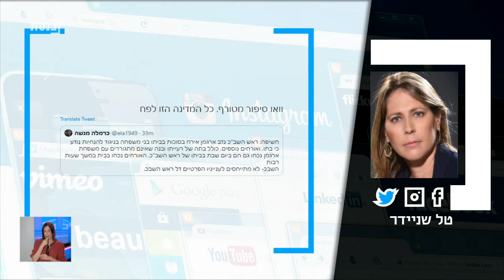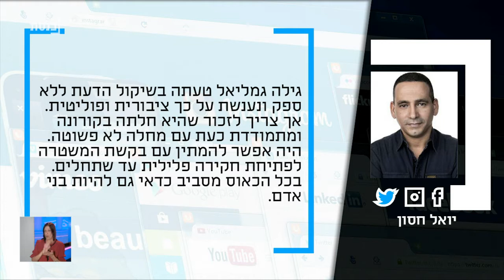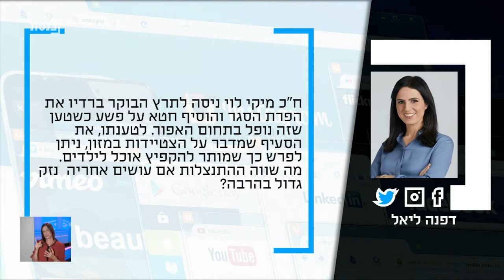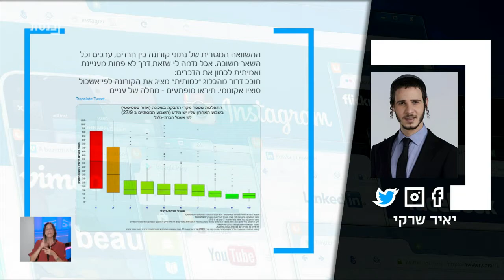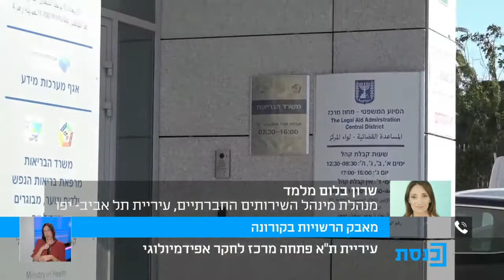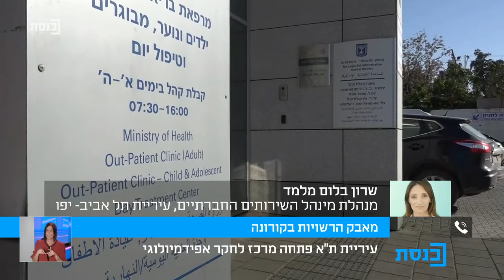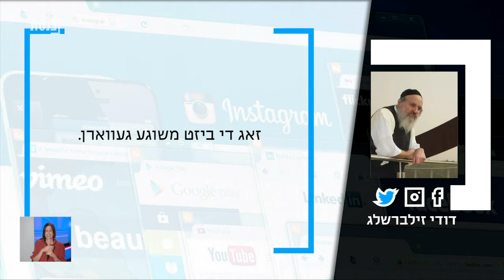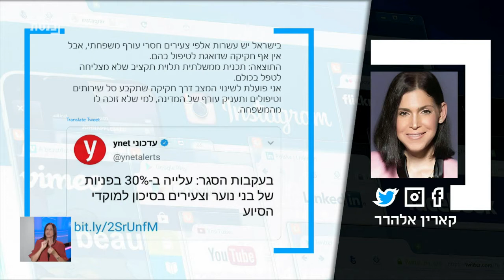ציוצי ערב עם יניר קוזין - 6.10.20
אורחים: דודי זילברשלג,  שרון בלום מלמד,נאוה ברק,